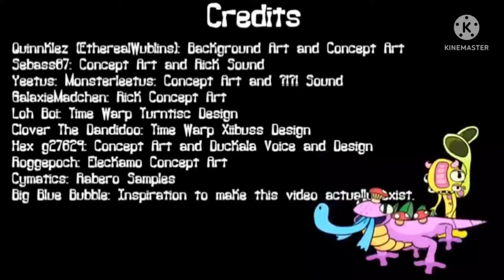May 25, 2022